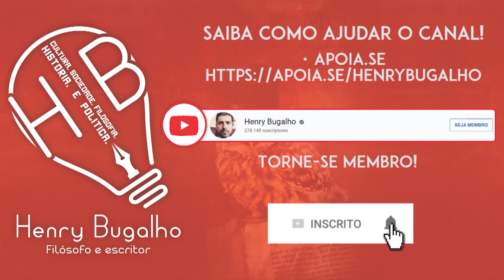OS GOLPISTAS NA BOLÍVIA: "A BÍBLIA VOLTA AO PALÁCIO!"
A Bolívia tem agora uma autoproclamada presidente da oposição, Jeanine Añez, que entrou no palácio da presidência levando uma Bíblia. O que isto significa para os rumos do país?!